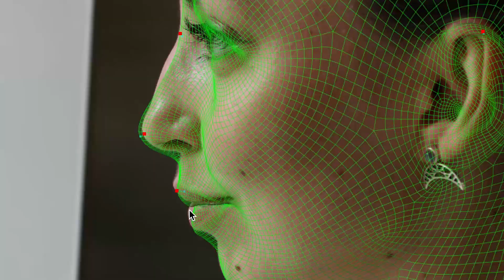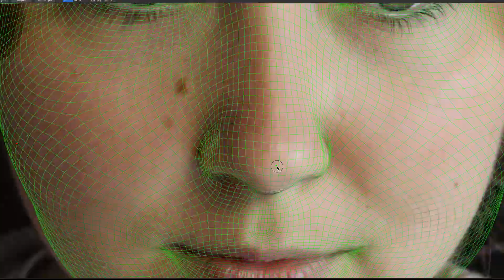KeenTools FaceBuilder Demo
FaceBuilder is a very fast and easy to use tool for building 3D models of human’s face or head based on just a few photos. It's a Foundry Nuke's plugin and a part KeenTools plugins suite.